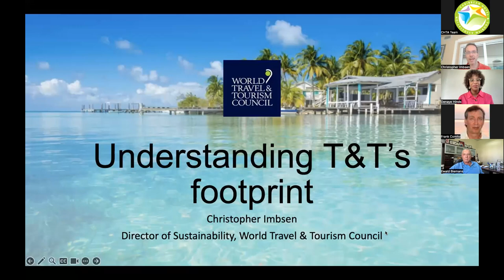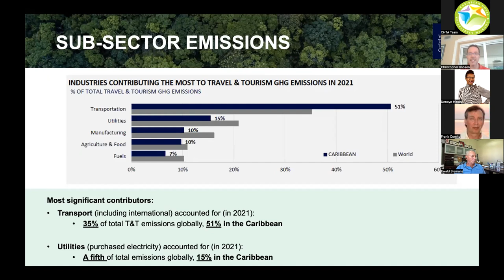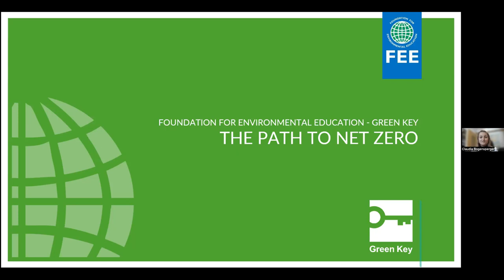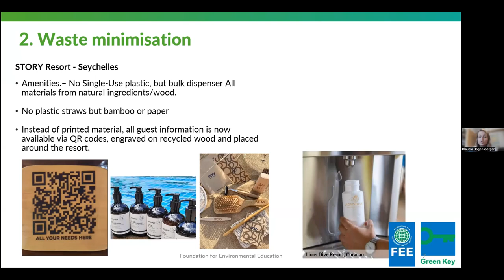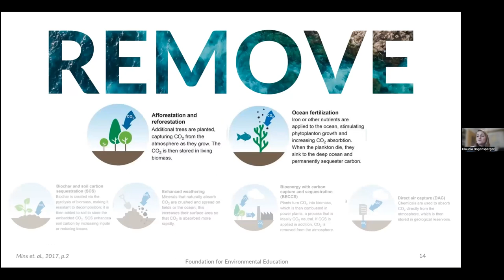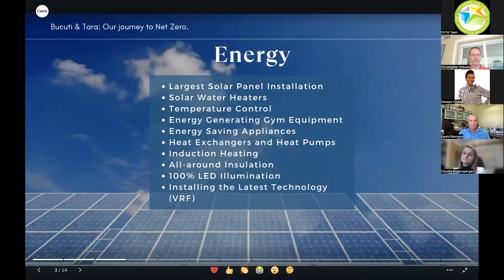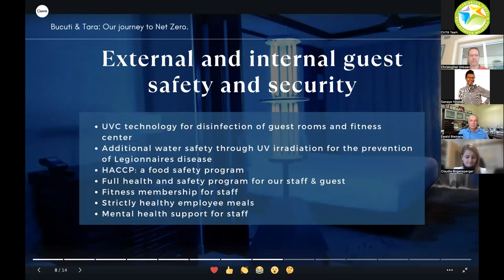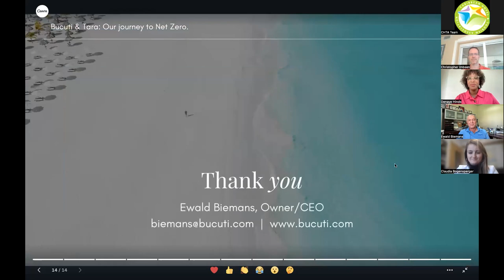CHTA LIVE: Turning Net Zero into Net Profits - Making Economic Sense Out of Carbon Footprinting